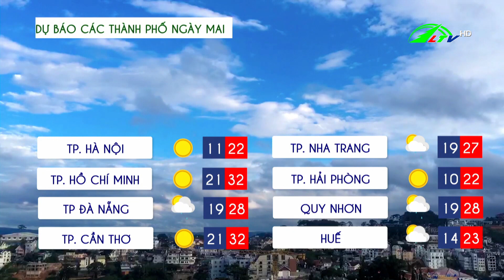Dự báo thời tiết tỉnh Lâm Đồng 14/12/2022 | Lâm Đồng TV